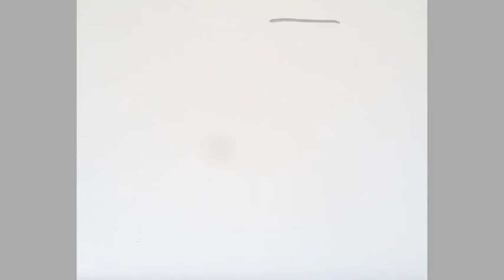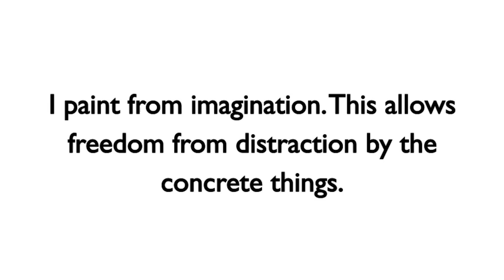Painting A Still Life, Painting, Still LIfe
Artist Fred Bell shows how he starts a still life painting.